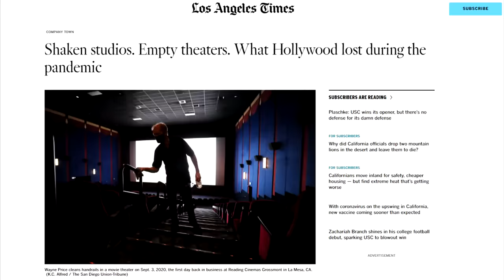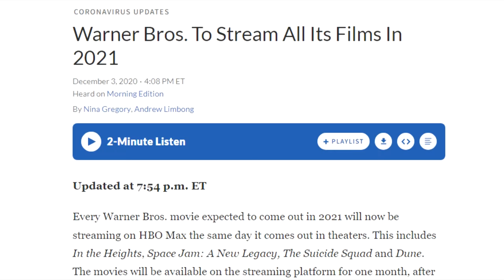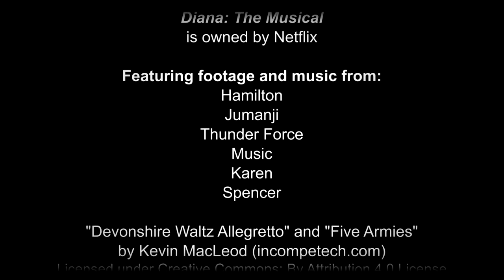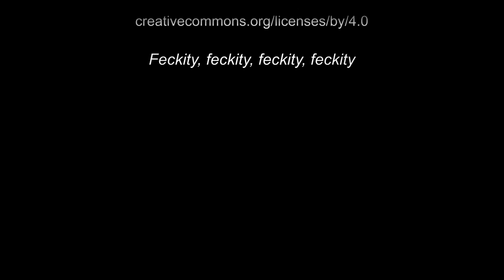Cinematic Excrement: Episode 145 - Diana: The Musical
An extraordinary woman. An extraordinary mess of a musical.